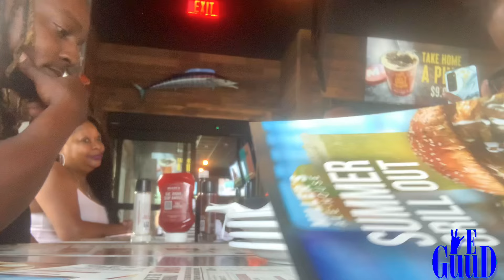We Guud Vlogs | Family Mukbang | Millers Ale House | Food Review | Ma Dukes 🎂Day Dinner |We Eat Guud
Apple Podcasts | Spotify | iHeartRadio | Amazon Music etc...